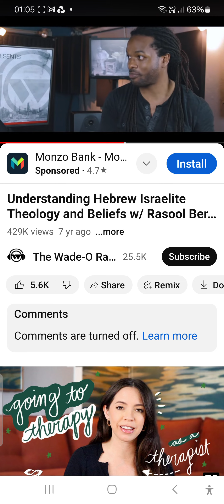FAUD MUHAMMAD IS A WHITE MAN FROM TURKEY NOW IT ALL MAKES SENSE☦️ KRISTOS ANESTI 🌹🌿💜